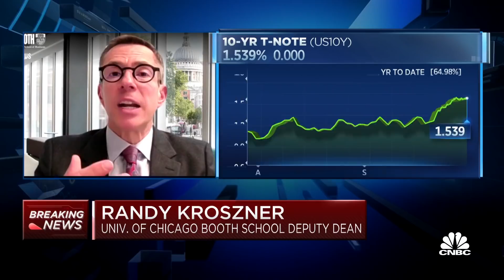People are being very picky when job hunting: Former Fed governor on recovery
Randy Kroszner, former Fed governor, joins 'Squawk on the Street' to discuss his economic forecast ahead of Federal Reserve Chair Jerome Powell's and Treasury Secretary Janet Yellen's appearance on Capitol Hill.